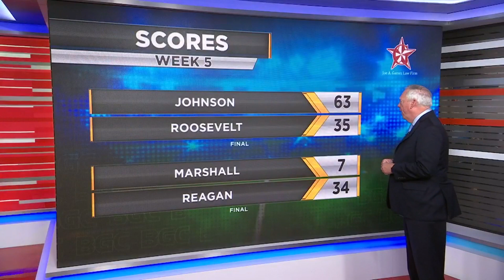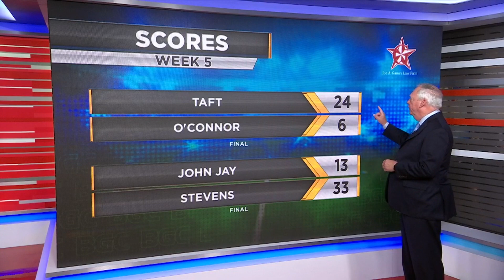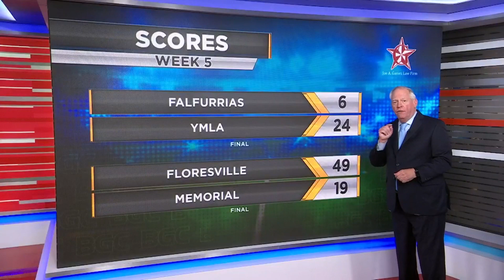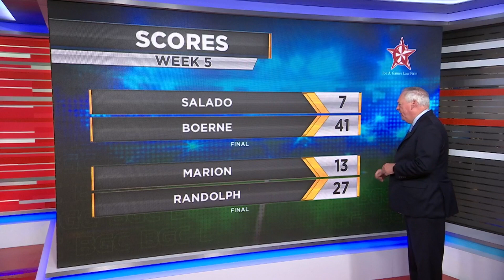BGC Friday Night Highlights 2022 — Week 5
Check out this week's Big Game Coverage Friday night highlights!